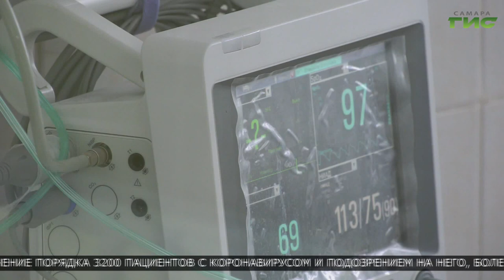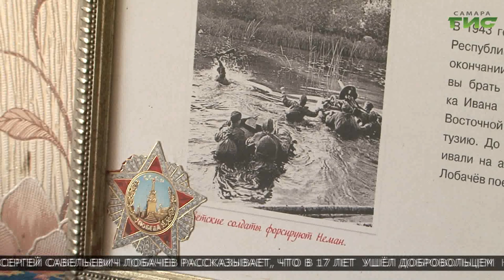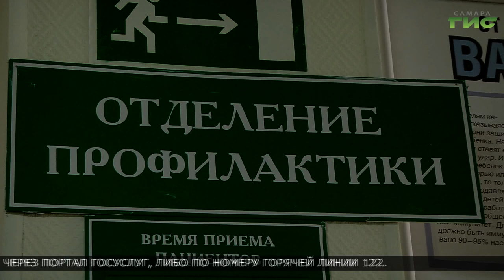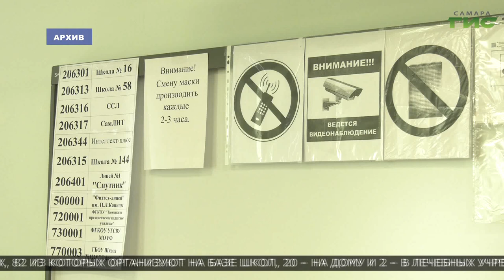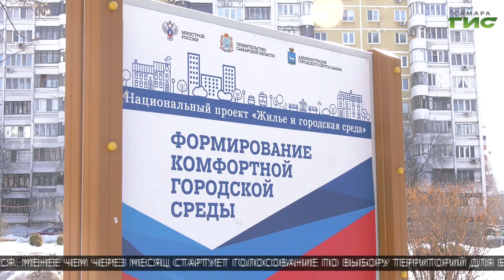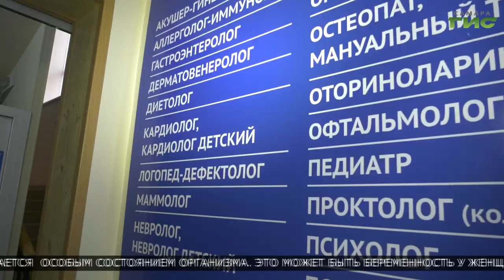"События" (Неделя в Самаре) от 03.04.2021